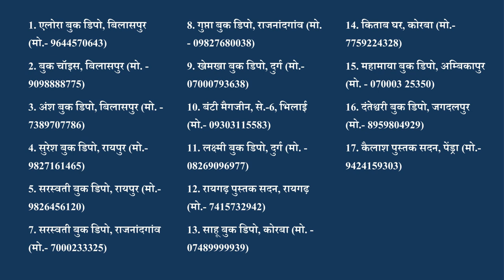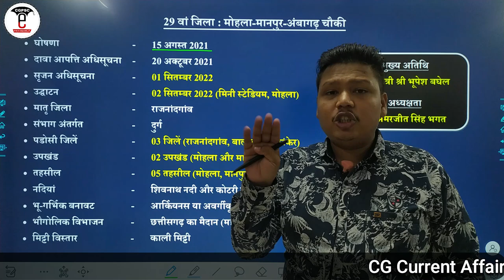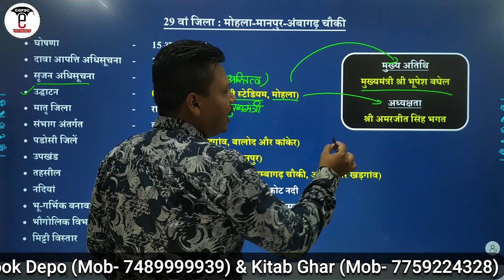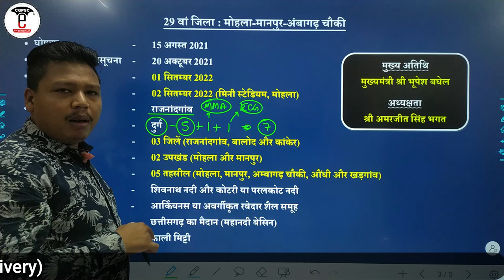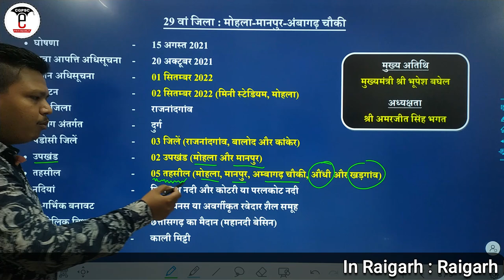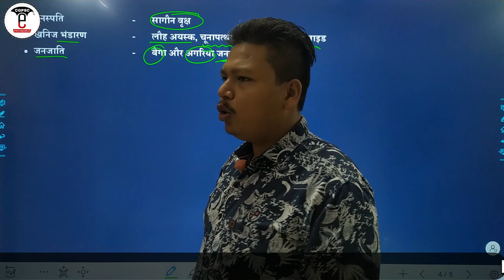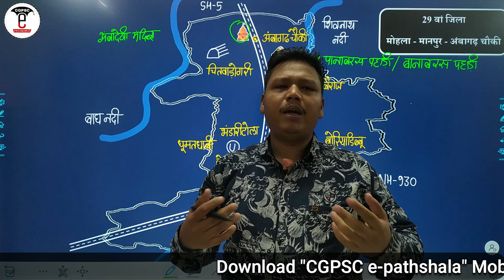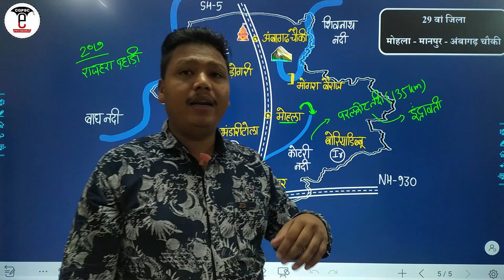29वां जिला: मोहला-मानपुर-अंबागढ़ चौकी (Map आधारित Video) | 29th district Mohla-Manpur-Ambagarh Chowki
Keywords-
मोहला- मानपुर- अंबागढ़ चौकी जिला
छत्तीसगढ़ 29 वां नवीनतम जिला
29th district Mohla-Manpur-Ambagarh Chowki